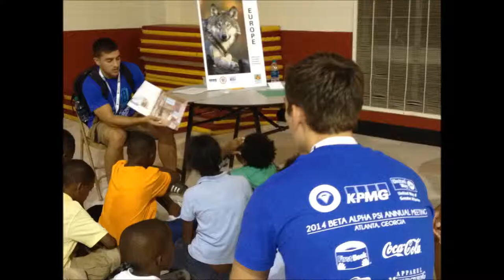2014 BAP International Day of Literacy Video Short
2014 BAP International Day of Literacy - Atlanta, Georgia